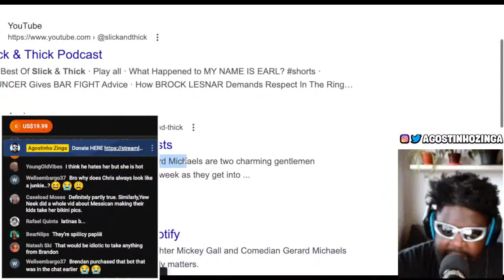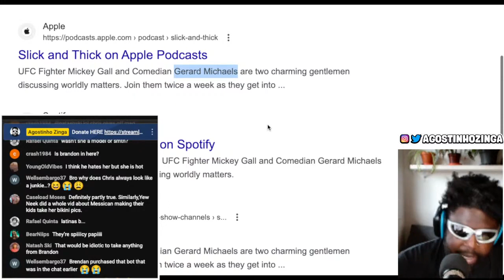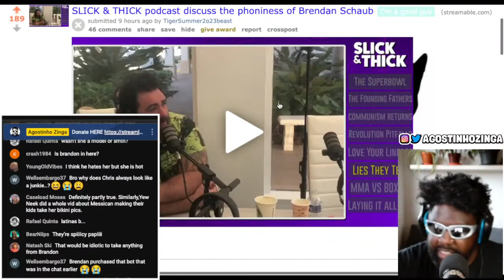MICKEY GALL HATES BRENDAN SCHAUB